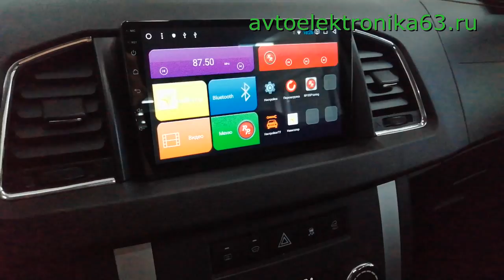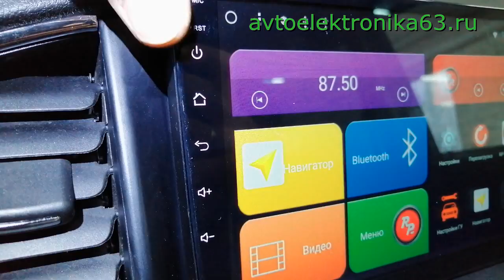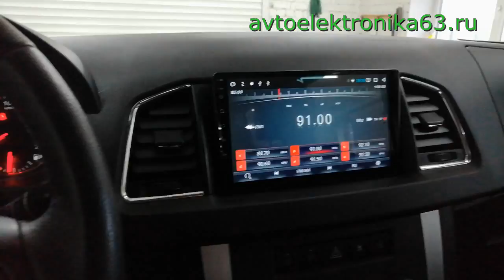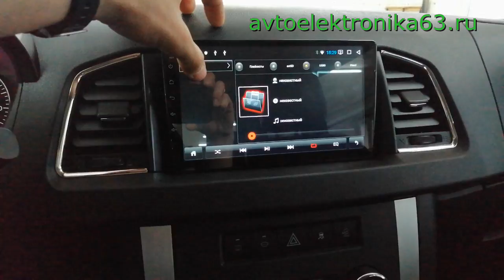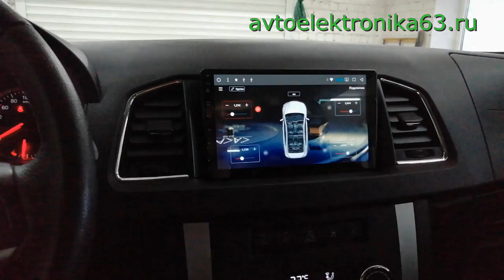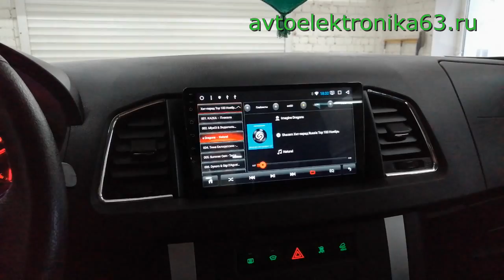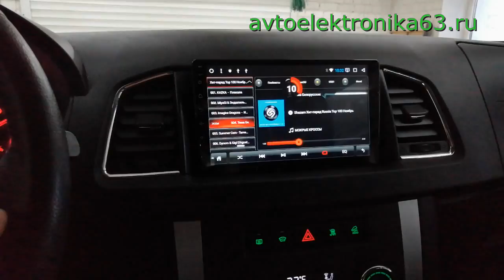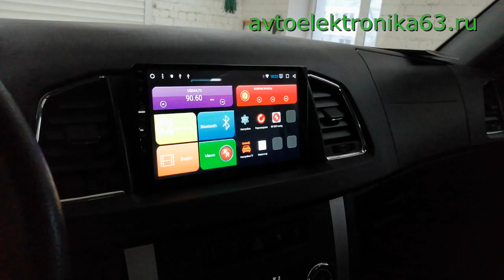Установка автомагнитолы в УАЗ Патриот. Ставим ГУ Redpower 9 дюймов сплит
Спасибо партнерам за видео.
Замена и штатной магнитолы в УАЗ Патриот.
Поставили Redpower 9 дюймов Split (сплит) Т.е. Экран отдельно, а основной блок отдельно.

Почему штатные автомагнитолы для автомобилей лучше покупать в интернет-магазине Redpower?

1. За 8 лет работы автолюбители из всего СНГ купили более 38 000 штатных головных устройств, камер заднего вида и GPS трекеров в нашем интернет-магазине.

2. Мы гарантируем выгодную цену, так как покупаем товары напрямую с завода, а не через посредников.

3. Кроме продажи товаров, мы оказываем техническую поддержку, гарантийный и послегарантийный ремонт.

4. На предпродажной подготовке тщательно проверяем все товары, даем гарантию 1 год и проводим послегарантийное обслуживание

5. Устанавливаем устройства в своих сервисных центрах в Москве и СПБ, а также через другие официальные представительства и авторизованные центры в крупных городах РФ;